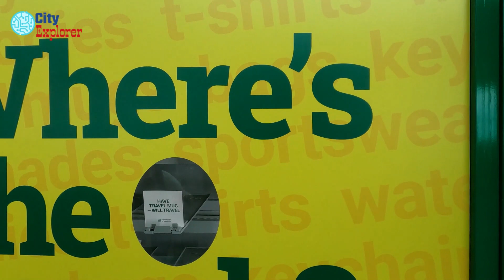WALK AROUND BEAUTIFUL EDMONTON YEG AIRPORT - CANADA 🛫 🛫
Driving, City views, City walk, City tour, Travel and Evening drive is a way to help us distract ourselves from stressful situation in our life, also if we have anxiety this types of vides help us to relax and have a clear mind and thoughts. The aim of our video is to help you achieve a peaceful state of mind. Whether you're studying, working, falling asleep or meditating - this will help you feel at peace.

► You'll be incredibly relaxed after just a few minutes! These soothing video, sounds and scenery will put you in a peaceful state of mind and help you achieve deep relaxation - perfect for sleep and meditation. Relieve stress and unwind!

► If you're having trouble falling asleep, this video might help you! City tour, Beautiful Scenery and amazing sights is proven to help people who suffer from insomnia and other sleep-related issues.

► This video should also help people who have difficulty in concentration, a driving scene can a way to relax,also the sounds of the the voice, trees and nature can helpful to people who want to get away and see something nice.!

● Why are sounds videos like this so relaxing? Our brains identify certain sounds and scenery as "non-threats". When we hear these sounds, we are subconsciously becoming more and more relaxed. Nature sounds like sounds of  driving, car,water flowing, waterfall sounds, rain noises, forest sounds are most commonly used.

▶️ Comment and share your thought.